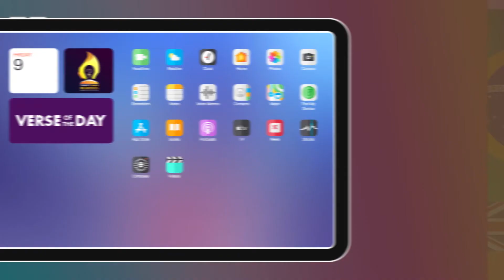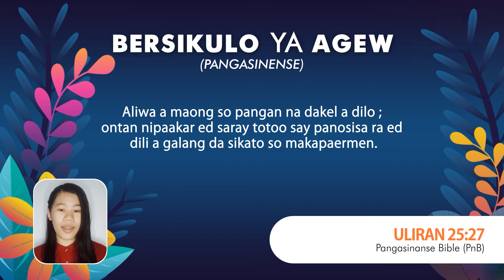Verse of the Day: January 17, 2022 | Proverbs 25:27 | BREAD Society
PROVERBS 25:27
It is not good to eat much honey, nor is it glorious to seek one's own glory.

MGA KAWIKAAN 25:27
Hindi mabuting kumain ng maraming pulot: Gayon ang paghanap ng tao ng kanilang sariling kaluwalhatian, ay hindi kaluwalhatian.

PROBERBIO 25:27
An pagkakan nin dakol na tanguli bakong marahay: saka bako man na kamurauayan an paghanap kan sadiring kamurauayan.

MGA PROVERBIO 25:27
Dili maayo ang pagkaon sa hilabihang kadaghan sa dugos; Busa alang sa mga tawo nga magapangita sa ilang kaugalingong himaya mabug-at sa hilabihan.

MGA HULUBATON 25:27
Indi maayo ang pagkaon sing madamu nga dugus, gani tama kalain sa mga tawo ang pagpangita sang ila kaugalingon nga himaya.

DING KASEBIAN 25:27
E mayap ing mangan dakal a pulut; Makanian ing tungkul karing tau a sasaliksik king sarili rang ligaya tutung mabayat.

ULIRAN 25:27
Aliwa a maong so pangan na dakel a dilo ; ontan nipaakar ed saray totoo say panosisa ra ed dili a galang da sikato so makapaermen.

PROBERBIOS 25:27
Diri maopay in pagkaon hinduro han dugus; Salit para ha mga tawo an pami - ling han ira kalugaringon nga himaya mapait.

箴 言 25:27
吃蜜過多是不好的；考究自己的榮耀也是可厭的。

箴 言 25:27

PROVERBI 25:27
Mangiar troppo miele non è bene, ma scrutare cose difficili è un onore.

箴言 25:27
あまり多くの蜜を食べるのはよくない。しかし、りっぱなことばは尊重しなければならない。

잠언 25:27
꿀을 많이 먹는 것이 좋지 못한 것 같이 사람들이 자기 영광을 구하는 것은 영광이 아니니라.

PROVÉRBIOS 25:27
comer muito mel não é bom; não multipliques, pois, as palavras de lisonja.